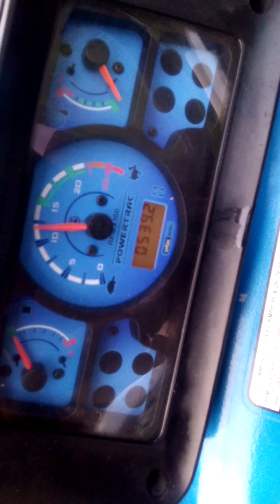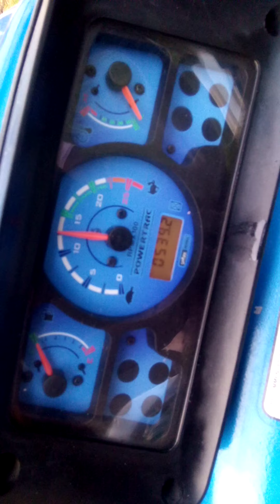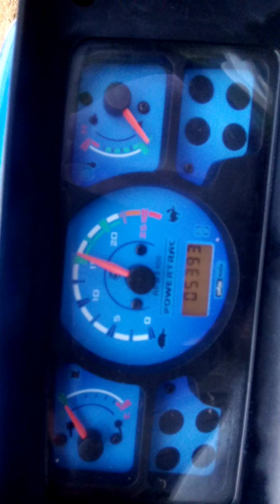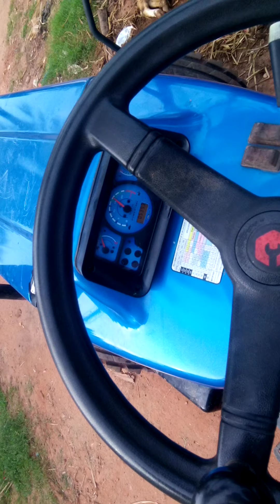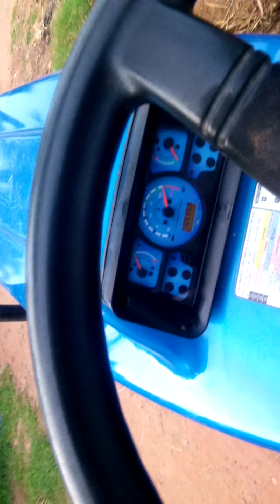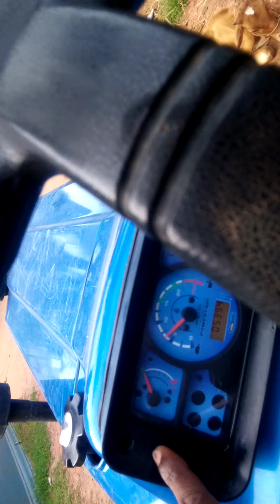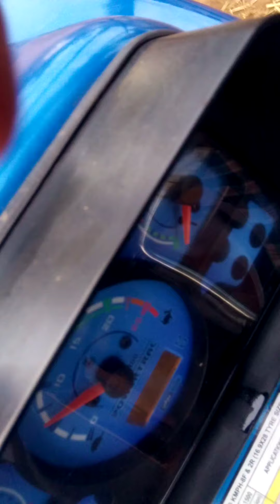Powertrac Euro55 Tractor failure vibration issue other issue also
Powertrac Euro 55 Tractor having heavy vibration issue . so please check vibration as I told in the video.